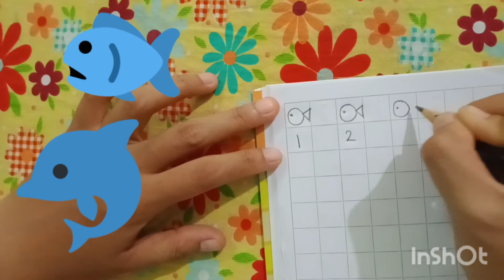M.15 ( A & PG )